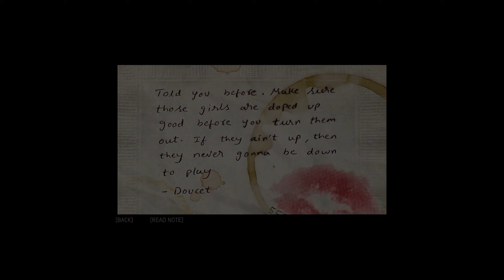Mafia III: Definitive Edition Gameplay Walkthrough #3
Mafia III: Definitive Edition (2020)